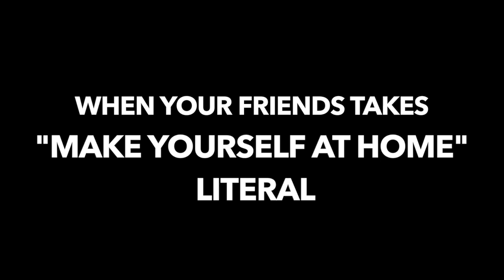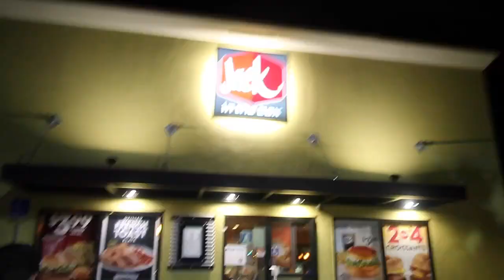When your Friend Takes " MAKE YOURSELF AT HOME " LITERAL! (SKIT)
When your Friend Takes MAKE YOURSELF AT HOME LITERAL!

BRANDON!

RANDY!

Emil Fahel
Bakersfield California
93390
United States